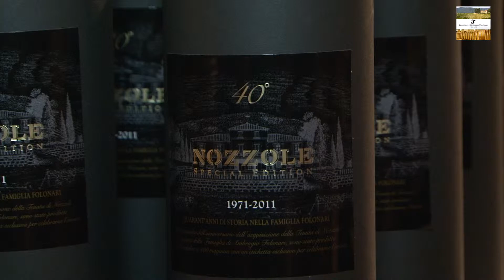Festeggiamenti di Natale a Nozzole